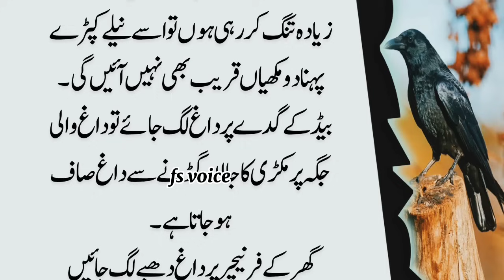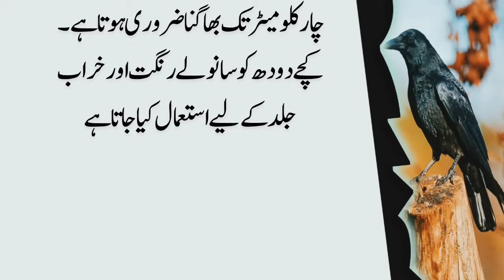Easy way to get rid of sugar How to get rid of sugar easily |Sugar Kesy khatamHogi